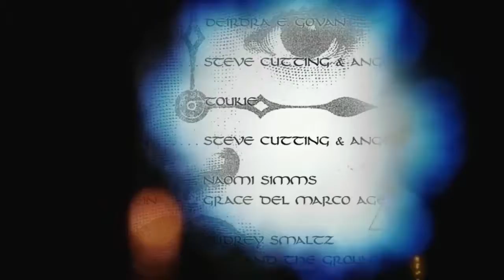FAX animoto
Brief glimpses of FAX  through the years and those who we honored and helped us to celebrate!